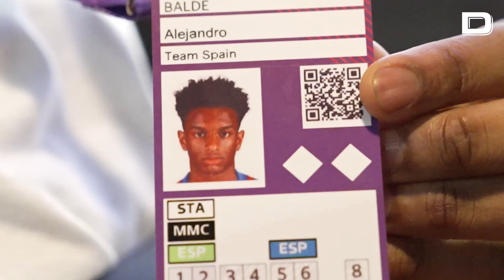Balde llega a Qatar tras 24 horas de locura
Alejandro Balde, sustituto de José Luis Gayà en la Selección, ya está en Qatar. El lateral del FC Barcelona ha sido recibido por sus compañeros, especialmente por Sergio Busquets, su capitán en el club azulgrana y ahora también en España.

Vídeo: RFEF